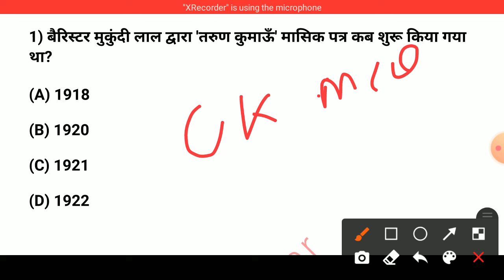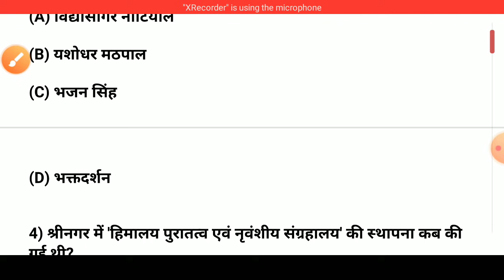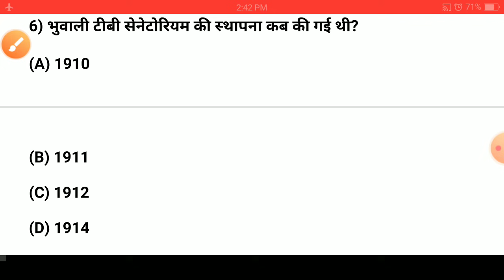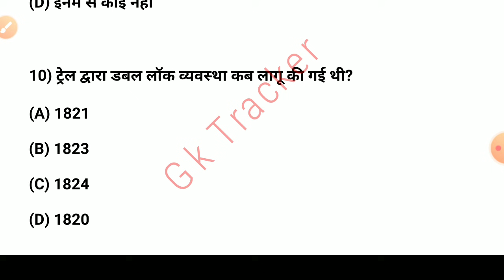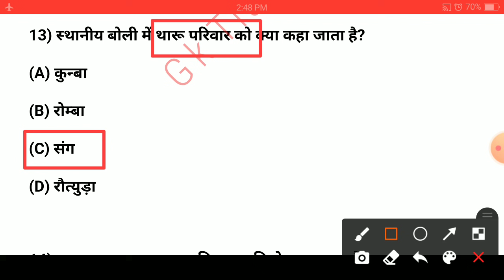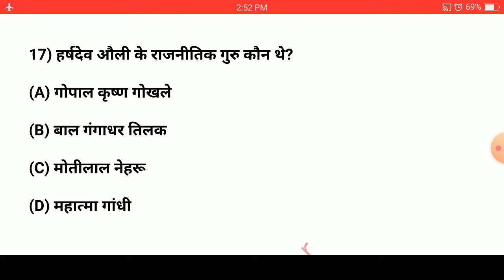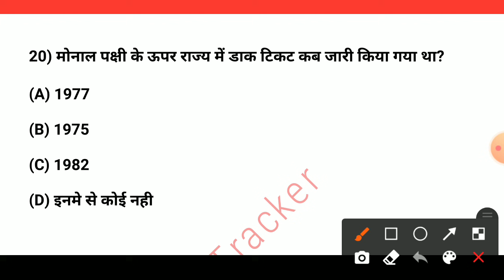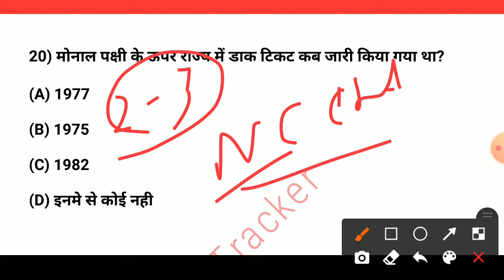Uksssc पटवारी/लेखपाल, Forest Guard, Uttarakhand Police, Ukpsc etc. | Uk GK MCQs | Gk Tracker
UKSSSC पटवारी/लेखपाल, Forest Guard, समूह ग व अन्य परीक्षाओं  केे लिए उपयोगी सभी वीडियोज आप यहां से देख सकते है 👇👇👇👇

uksssc kanishth sahayak
uttarakhand gk knowledge mcqs
gk question of uttarakhand
uk gk question winser
uksssc mcqs in hindi
gk for uksssc in hindi
उत्तराखंड पटवारी लेखपाल mcq